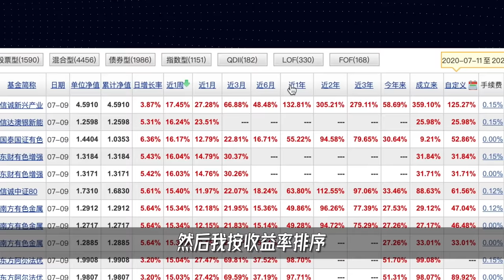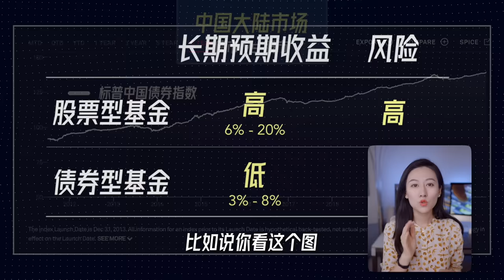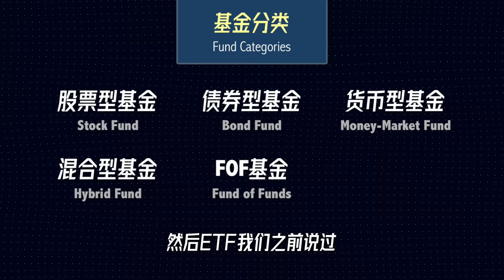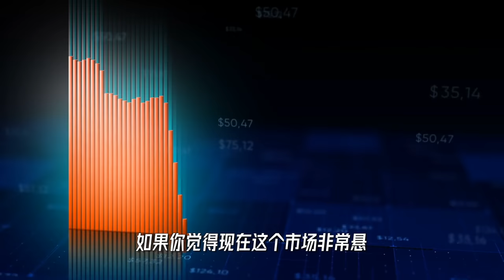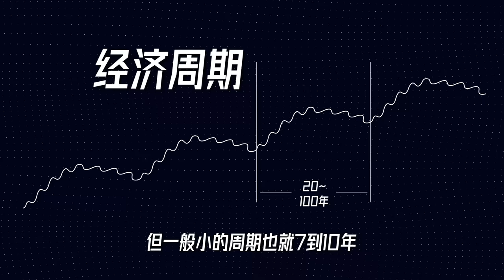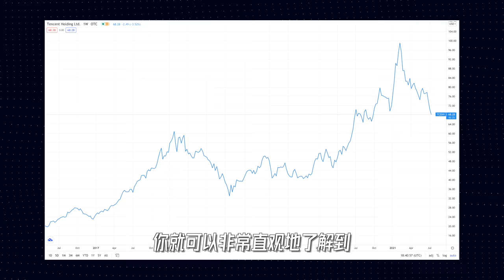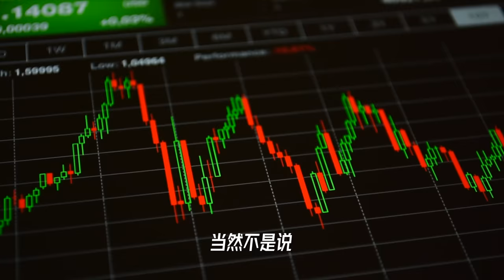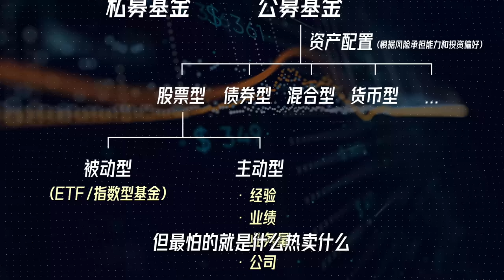【实用篇】如何选基金？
我的创业公司：Offer帮 - 求职学习平台